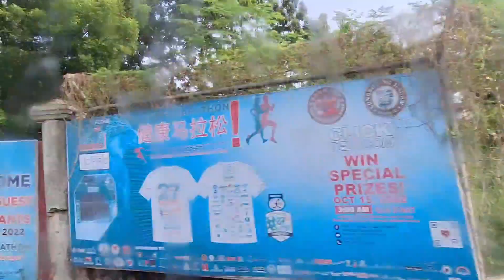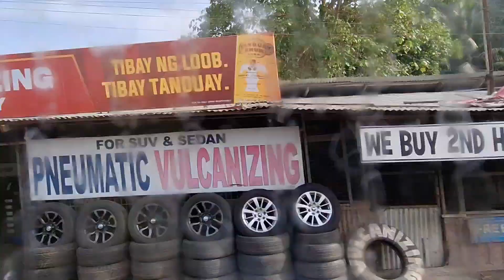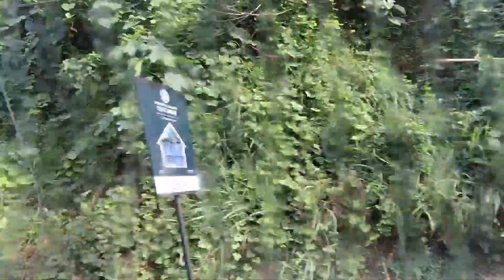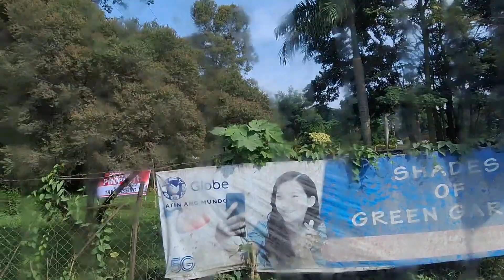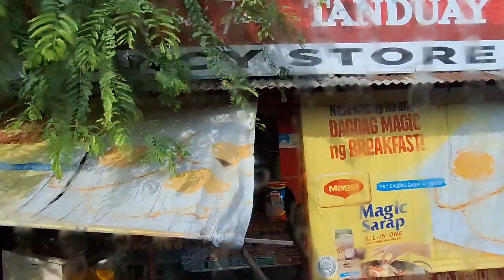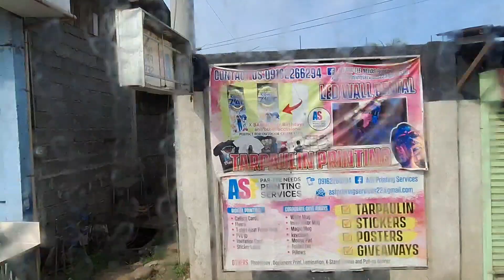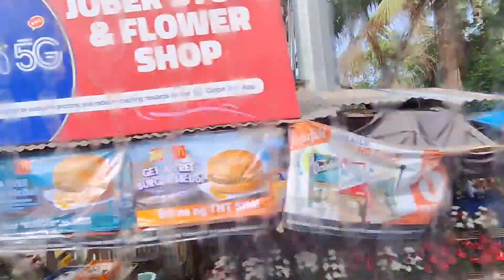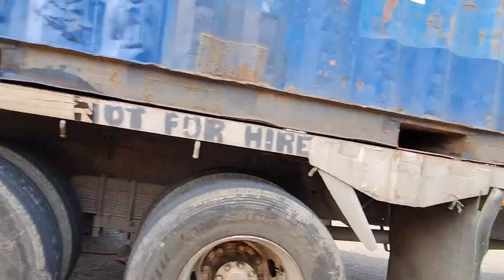FROM Buhangin to Maa to Ulas